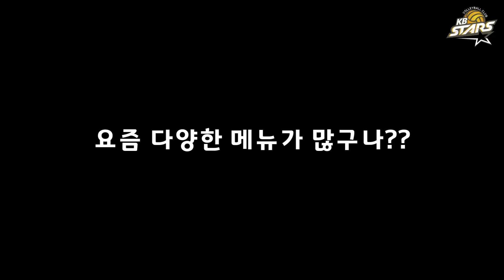드디어 돌아온 방털기 번외편⭐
경기 전 선수들은 어떻게 생활을 할까요🤔?
카페? 선수들 락커룸?
모든 것을 보여드립니다!!
분량에 신경써 준 선수들 감사합니다!

💛KB스타즈 배구단 많이 사랑해주세요💛